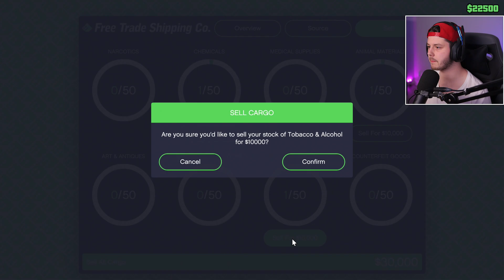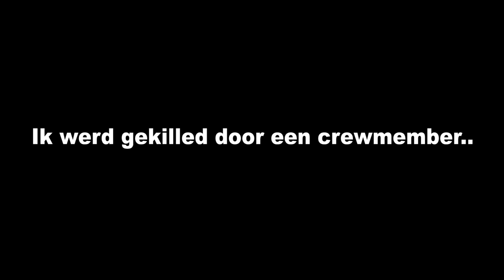VOORBEREIDEN OP DE CASINO DLC! - GTA 5 Road To $2.500.000 #10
Genoten van deze GTA5 GTAOnline video? laat een achter! 💙

GTA ONLINE RACES MET KIJKERS IS TERUG! (GTA 5 Online)

Denniskoe 🐄